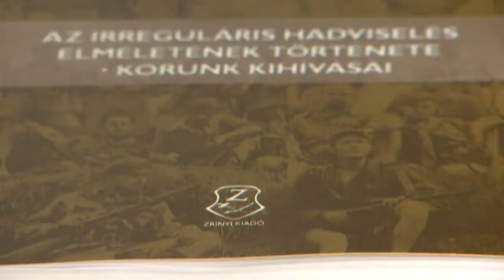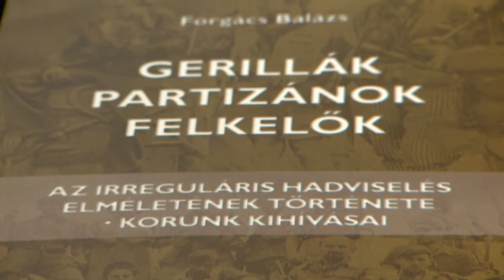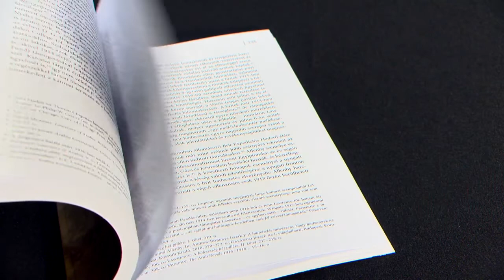Könyvbemutató Forgács Balázs tanár úrral (Gerillák, partizánok, felkelők – Zrínyi Kiadó)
Forgács tanár úrral beszélgetve kiderült, hogy bár az irreguláris – a bevett szabályoktól és eljárásoktól eltérő – harc története egyidős a hadtörténelemmel, a gerillák, partizánok és felkelők hadviselési módjának elmélete csak a napóleoni hadjáratok utáni időszakban született meg. Még többet tudhatnak meg a témáról, ha megvásárolják könyvünket.

Látogasson el weboldalunkra a kedvezményért: shop.hmzrinyi.hu